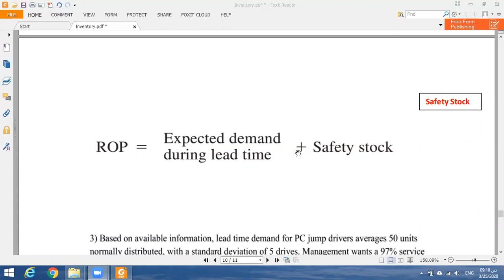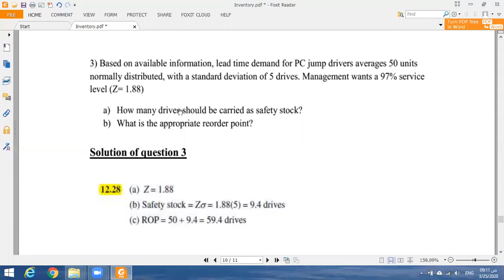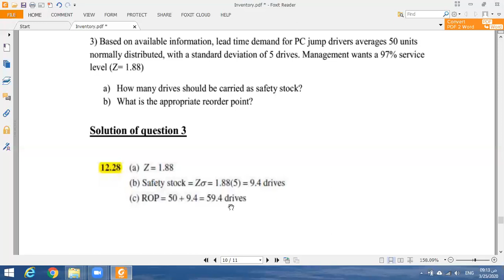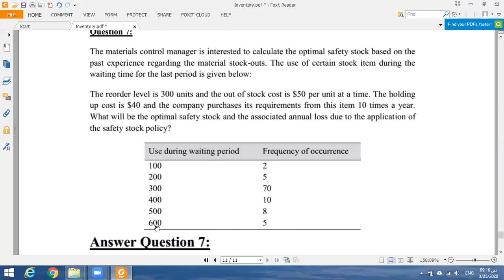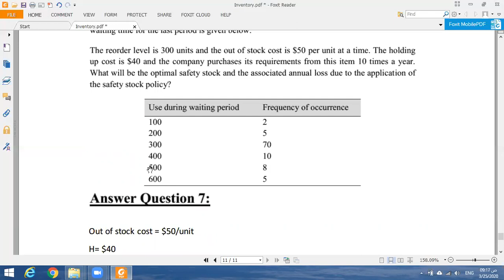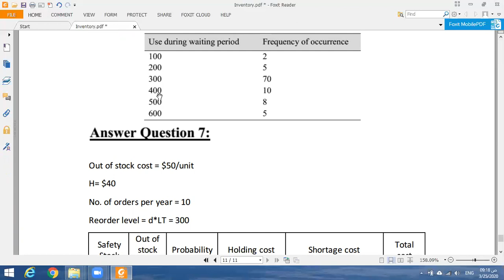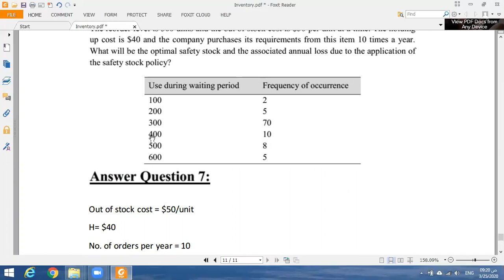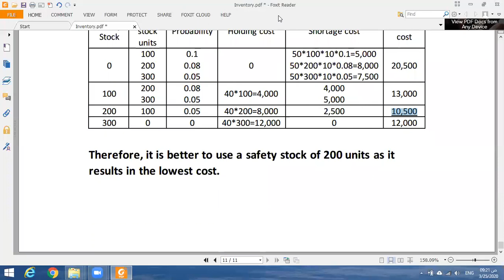Inventory 4 Safety stock